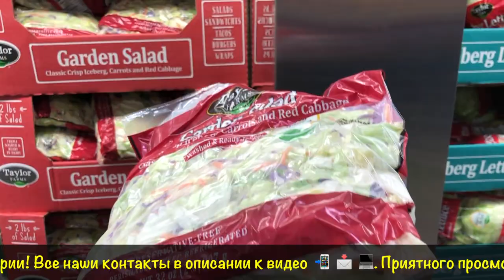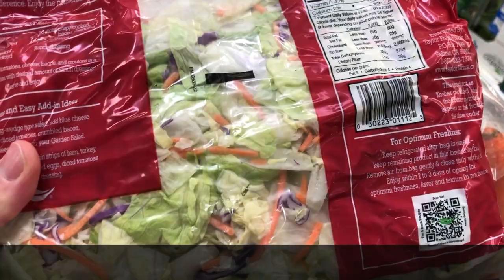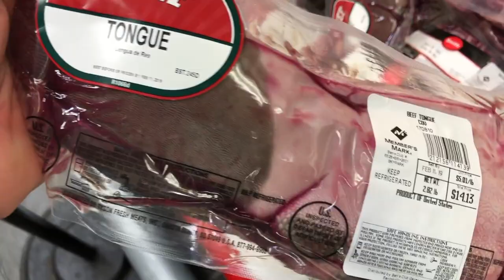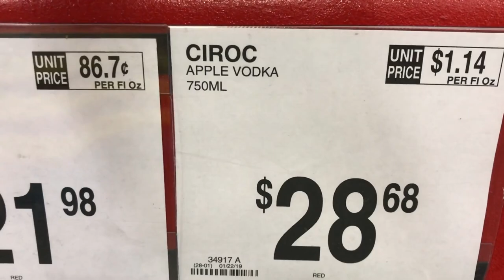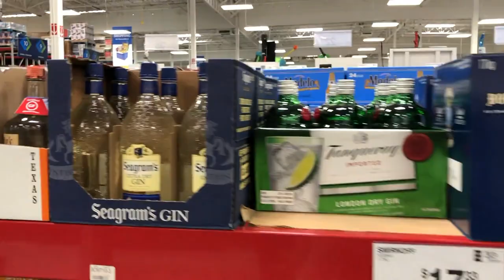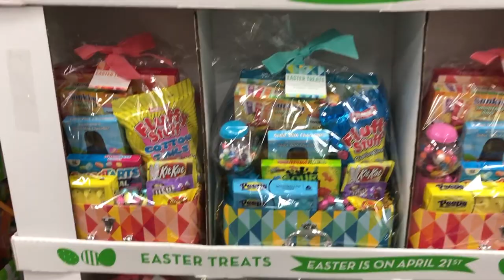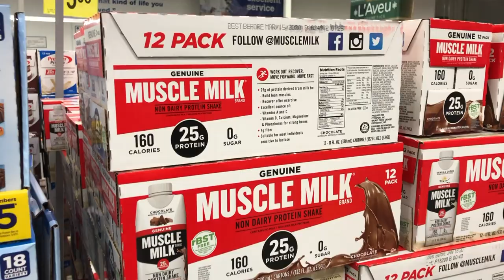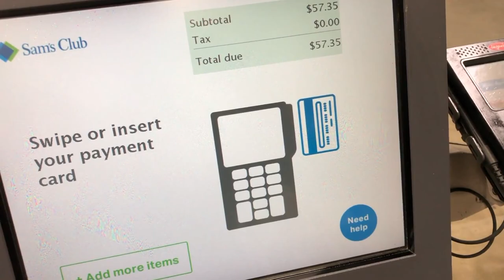Магазин Sam’s Club. Цены продукты в Америке. Сколько денег тратит на еду семья из 5 человек в США?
Магазин Sam’s Club это не только продукты, но и золото-бриллианты, туалетные воды, компьютеры и многое другое ...